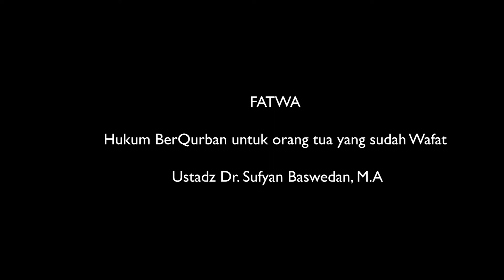027 Berqurban untuk orangtua yg sudah Wafat - Dr. Sofyan Baswedan, M.A. حَفِظَهُ اللهُ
Fatwa Seputar Permasalahan Agama Islam
Dr. Sofyan Baswedan, M.A. حَفِظَهُ اللهُ